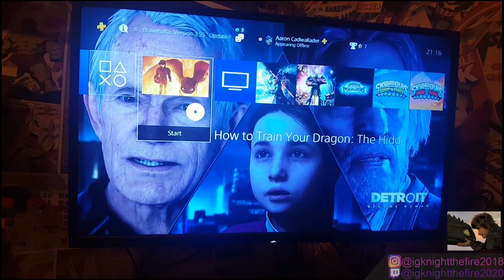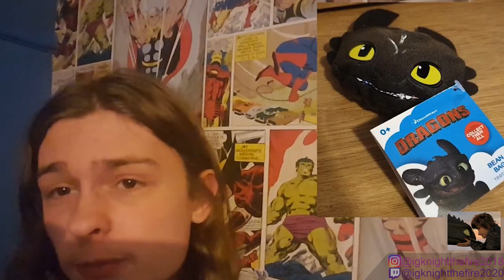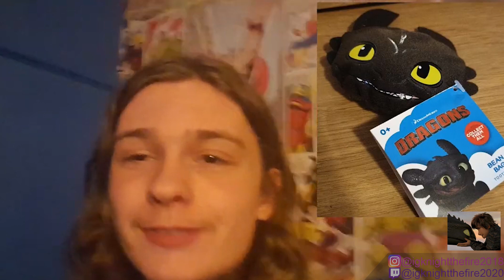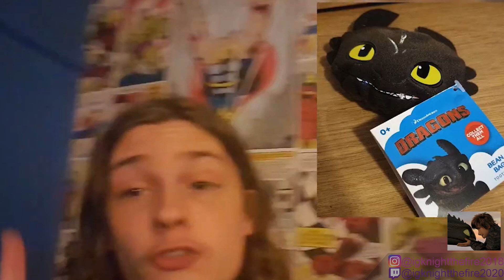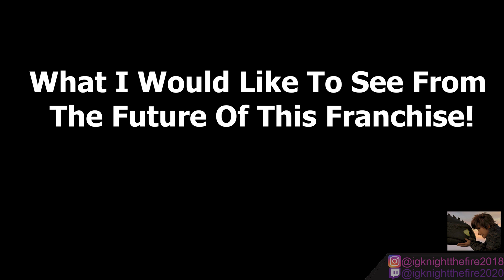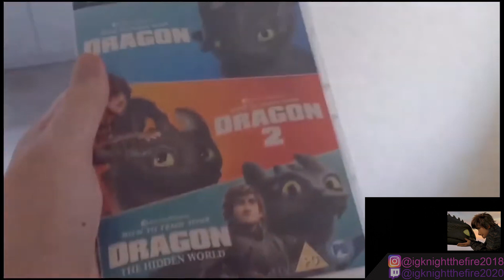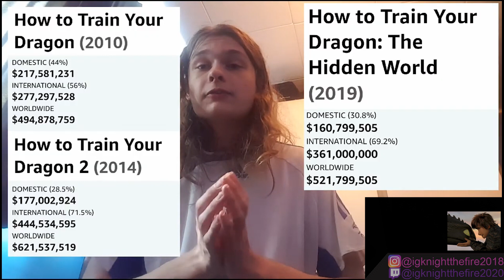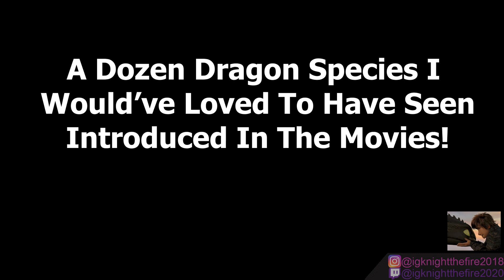The ULTIMATE How To Train Your Dragon Discussion Compilation!! -- Film Fridays w/Igknight (Ep. 10)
After choosing to scrap my “Triple Deluxe Review” because the video wasn’t turning out well no matter the work I put into it, I instead decided to create a discussion compilation for my How To Train Your Dragon series on the channel for today’s FilmFridays. Instead of having all these discussion topics randomly scattered all over the playlist (a playlist which will return as soon as I have thumbnails sorted out for all the previous videos in the series), all these discussion topics have now been compiled into 1 awesome video! The timestamps for each discussion topic can be found below

Intro 0:00
Why I Love The How To Train Your Dragon Franchise! 3:10
Fixing My Problems With The Hidden World! 22:19
My Favourite Scene From EVERY Movie! 31:01
What I Would Like To See From The Future Of The Franchise! 43:07
My Favourite Dragon Introduced In Each Movie! 51:02
My Love/Hate Relationship With How To Train Your Dragon 2! 01:04:22
A Dozen Dragon Species I Would’ve Loved To Have Seen Introduced In The Movies! 01:13:19
What Each Movie Does Best! 01:29:39
Are The How To Train Your Dragon Movies Modern Classics? 01:40:44

It was nice to finally return to this series after it’s long hiatus on this channel. It’s also interesting to take a look back at all my older discussion topics and watch the evolution of the content over time all in the same video. I Hope you enjoyed the compilation!